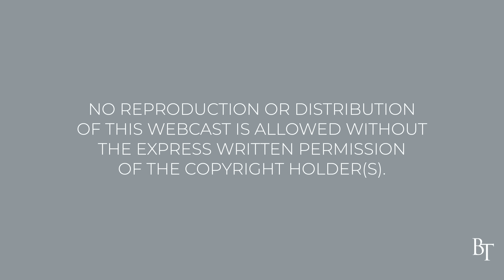Wolves Among You | Daily Devotions | Pastor Jim Cymbala | The Brooklyn Tabernacle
Pastor Cymbala begins a discussion on 2 Peter 2:1, which introduces the apostle’s warning about false teachers in our midst.